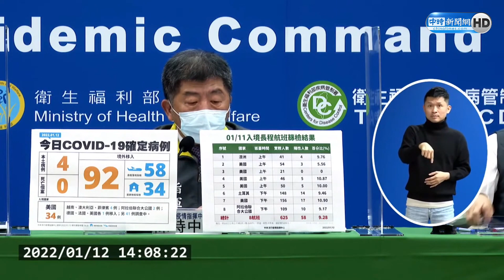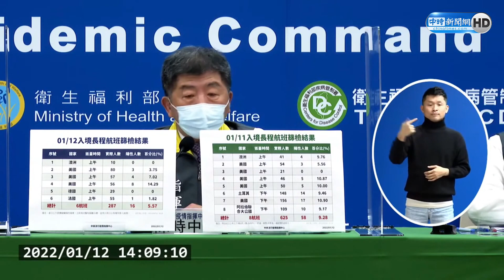境外暴增92例破記錄！ 美國返台每7人1人確診｜中時新聞網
中央流行疫情指揮中心今(12)日公布國內新增92例境外移入，創史上新高，其中長程航班落地採檢就佔了6成，有58人，其中自美返台的班機陽性率超高，有一班陽性率高達14.29％，等於每7人就驗出1人確診，居家檢疫採檢則有34人確診。

【相關新聞】
破記錄！境外暴增92例　美國返台每7人1人確診